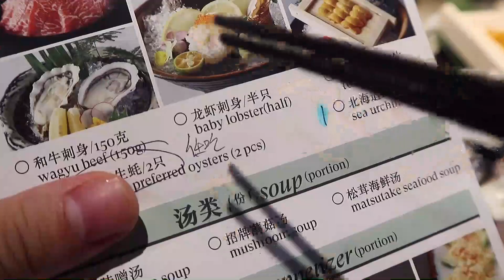【广州五星级酒店粤海喜来登自助】430元新西兰生蚝任吃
]店名，粤海喜来登班妮海鲜餐厅[看]
地址，广州天河体育西粤海喜来登3楼[白眼]
Tips，350-360市场价标准，剩的差价就看你们对五星酒店的认可度了[柠檬狗]我吃的430是周五晚上